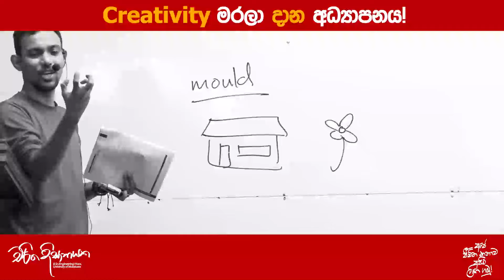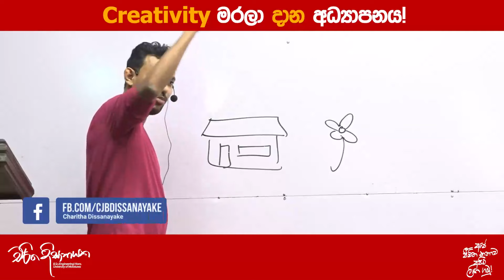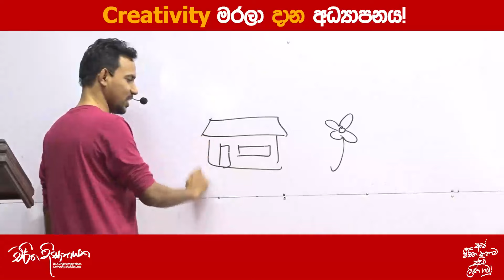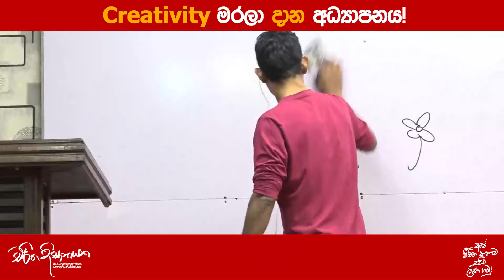Creativity මරලා දාන අධ්‍යාපනය!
2025 පංති වලට සම්බන්ධ වීමට පහත Link එකෙන් telegram group එකට join වෙන්න!

පල්හෑලි පිළිබදව දැනගැනිමට සහ ඔබට ඇති ප්‍රශ්න යොමුකිරිමට පහත Link එකෙන් telegram group එකට join වෙන්න!